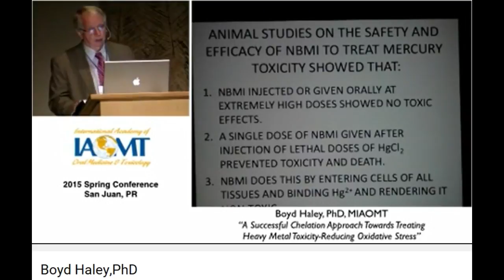Selenium & Mercury Toxicity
Dr. Boyd Haley, PhD inventor of NMBI coming to market soon.